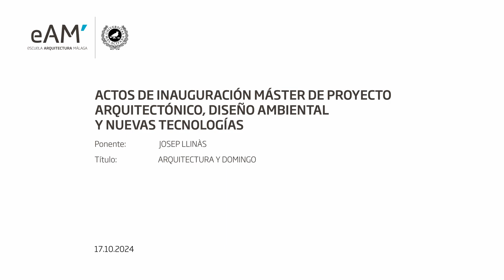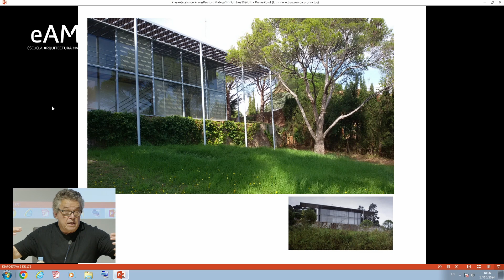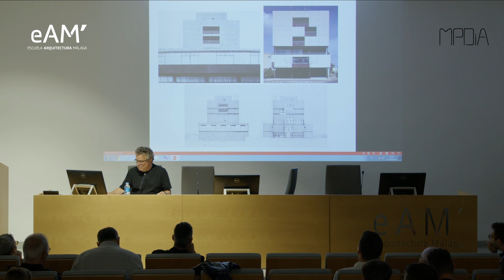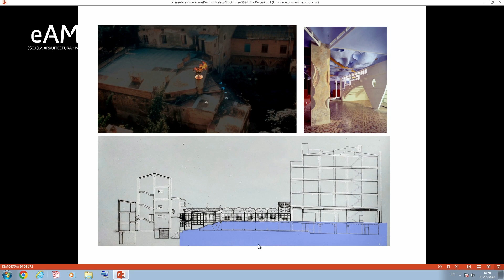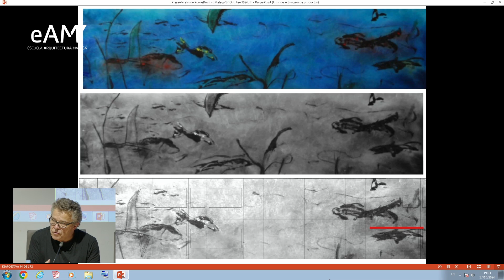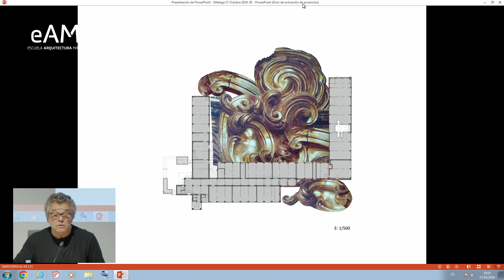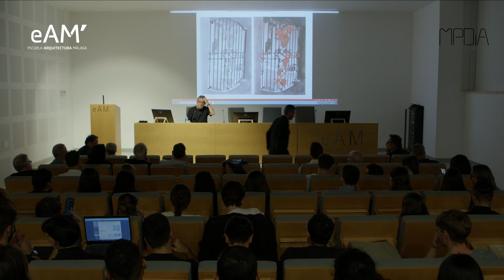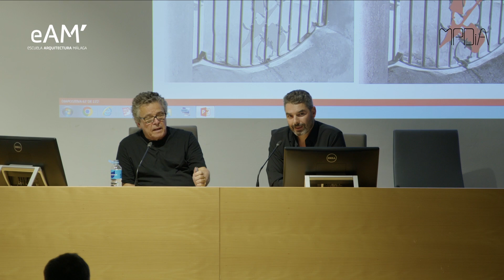Conferencia JOSEP LLINÀS, inauguración MPDiA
Conferencia del Acto de Inauguración del Máster en Proyectos Arquitectónicos, Diseño Ambiental y Nuevas Tecnologías.
Ponente: JOSEP LLINÀS
Presenta: Ferrán Ventura
Título: Arquitectura y Domingo
Fecha: 17.10.24